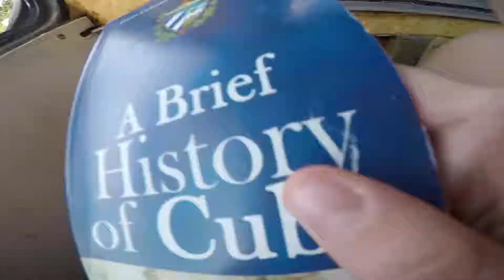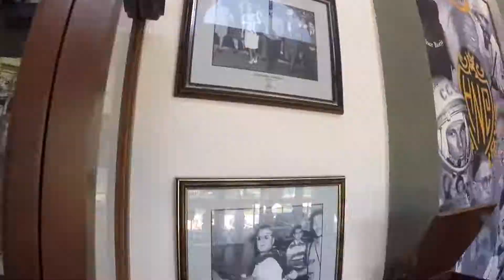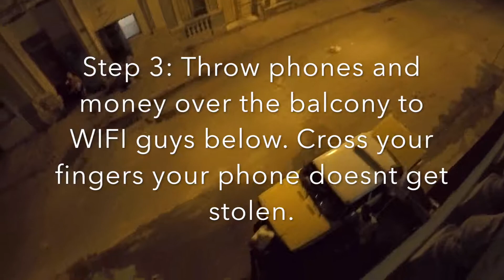Cuba Part 3 - Viñales and Las Terrazas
CUBA PART 2 - Viñales and Las Terrazas - VLOG - JET SET JESS
This third and final part of my 3 part Cuba series was my absolute favourite stop in all of Cuba. Come and join me on my journey as I explore the natural side of this beautiful country.

Go to Booking.com to book your stay in Cuba - Don't forget to use my code below to get a $25 voucher!

DO YOU WANT TO BOOK CHEAP TRAVEL ACCOMMODATION?